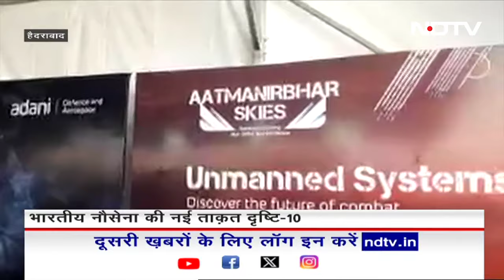Adani Defense का बनाया हुआ पहला स्वदेशी UAV नौसेना के बेड़े में शामिल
आज से भारतीय नौसेना की ताकत में और इजाफा हो गया है. अदाणी डिफेंस के बनाए गए स्वदेशी यूएवी दृष्टि 10 स्टारलाइनर (Starliner) को नौसेना के बेड़े में शामिल कर लिया गया है. आत्मनिर्भर भारत की दिशा में अदाणी डिफेंस का यह बड़ा कदम माना जा रहा है. नौसेना के लिए अदाणी यूएवी क्यों खास है, यहां विस्तार से जानिए.